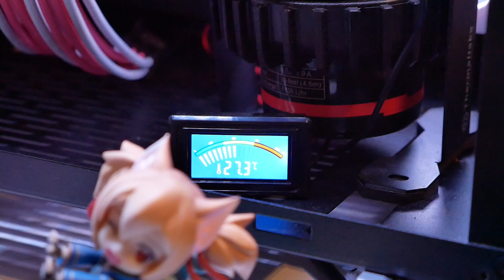Mein Neuer Alter von Alt auf Neu Mein PC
Hauptsystem:

CPU: AMD Ryzen 7 3700x
Kühler: MSI MAG CoreLiquid 360R
Board: MSI X570 Gaming Edge Wifi
Ram: Adata D80 64GB 3200Mhz
Grafikarte:
AMD MSI RX5700 XT Gaming X
Speicher:

Extern:
Toshiba 2TB
Seageate Backup 6TB
Gehäuse:
Lian Li O11 Dynamic XL
Peripherie:
Nintendo Switch
Sega Mega Drive Mini
Aufnahme Mittel:
Xiaomi Mi Mix 3
Sony HDR-CX240E